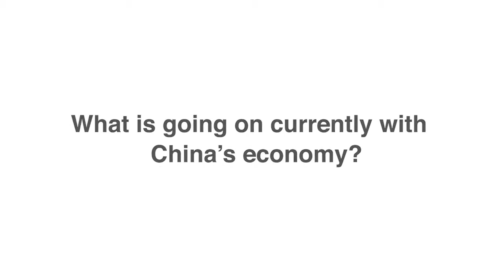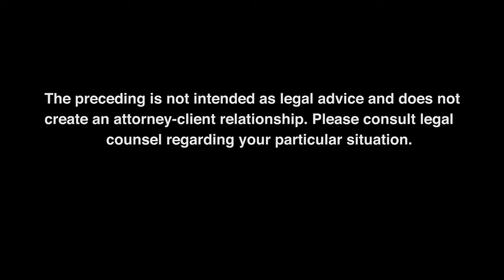What is going on currently with China’s economy?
Minneapolis international law attorney, Robert Oberlies, discusses the transition of the Chinese economy.